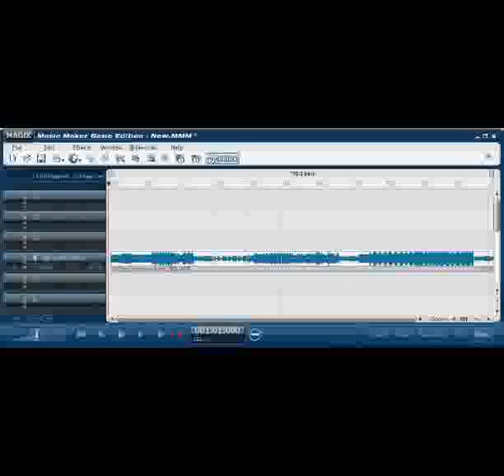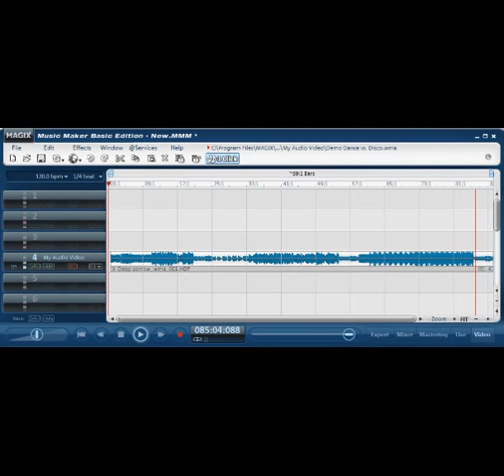Magix Music Maker Deep Sorrow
old rock and ambient song